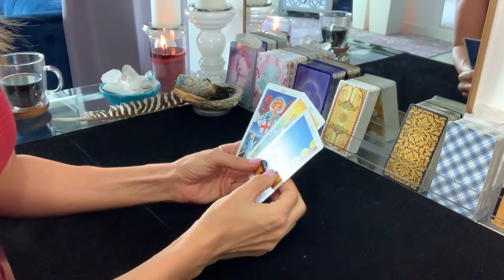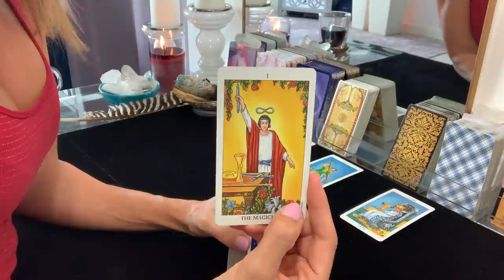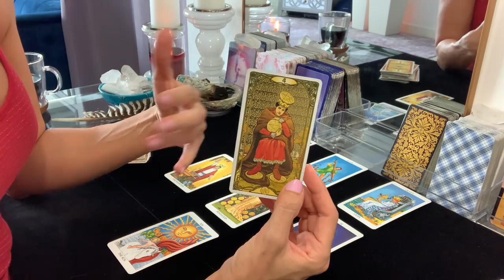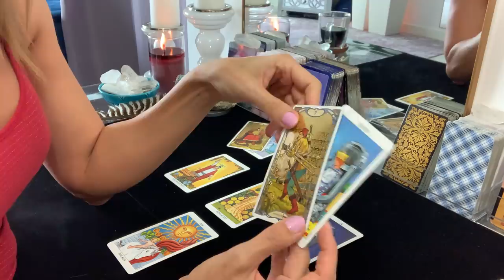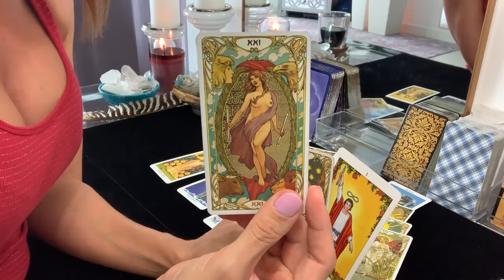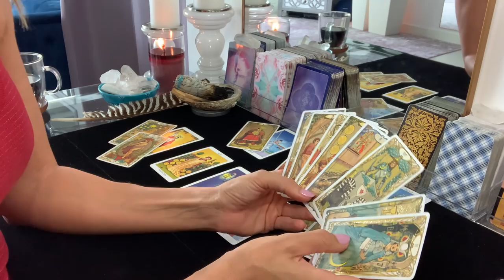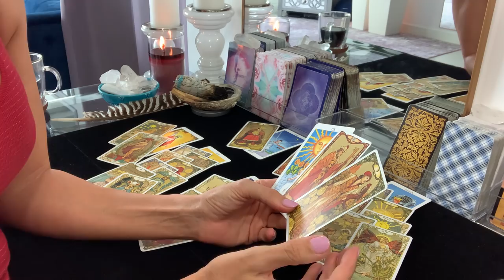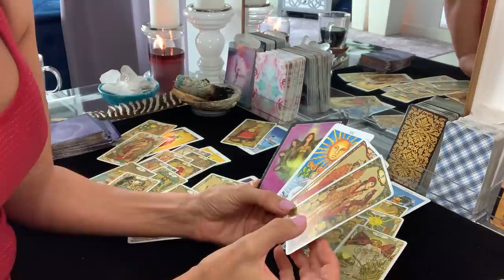Pisces | Catch and Release! You're in the advantage position!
How it works:
1. Once your payment is processed, you will receive an email with instructions for the reading
2. It is your reading so you will let me know what you would like the reading to be given on
3. Readings will be done within 48 hours of your payment being processed.
4. You will then receive by email the audio recording or the link to a downloadable video of your tarot reading.